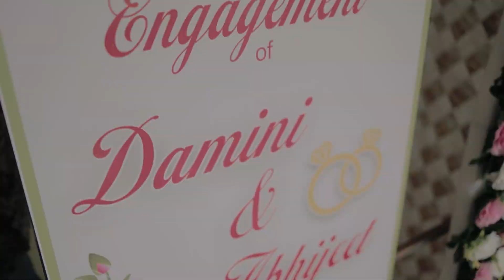Damini & Abhijeet Engagement Teaser